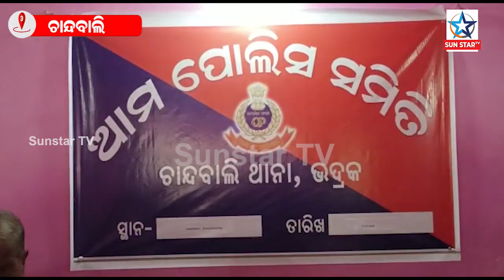ବରିଷ୍ଠ ନାଗରିକ ମାନଙ୍କୁ ନେଇ ଆମ ପୋଲିସ ପକ୍ଷରୁ ବୈଠକ ଅନୁଷ୍ଠିତ